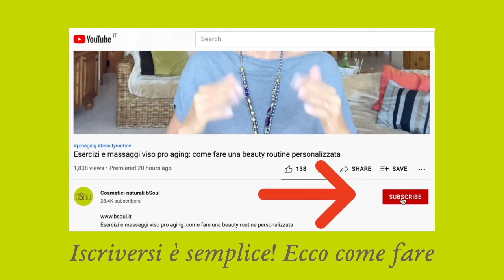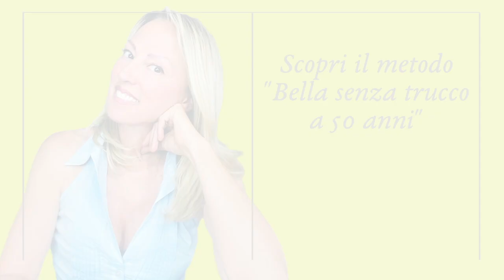Le rughe non sono tutte uguali!!! Scopri perché!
Desideri una consulenza della pelle? Non perdere questa occasione, è gratuita! Compila il form, ti risponderò in tempi brevi, vai su

“Ho le rughe e userò un prodotto antirughe”
Se fosse così facile saremmo tutte belle lisce e tirate, non pensi?

Purtroppo le rughe sono tutte diverse e si legano a fattori intrinsechi (come la predisposizione genetica, il cronoinvecchiamento) ed estrinsechi (come il fotoinvecchiamento, lo stress, l’inquinamento etc…).

Nel video di oggi ti svelo cosa devi fare per trovare un metodo (L’UNICO metodo, a essere sincere) per trattare le tue rughe con successo e in modo funzionale.
Se vuoi fare questo percorso insieme a me, richiedi una consulenza gratuita! Ti basta cliccare su e compilare il form!

Ecco i link a cui faccio riferimento nel video di oggi sulle rughe:

Non perdere anche questi interessanti approfondimenti sulle rughe!

- Un articolo sui potenziali rischi di alcuni trattamenti e la barriera

- Qua trovi il link al libro dedicato alla barriera cutanea e le rughe

- Qua ecco il libro sulla fisiopatologia dell’idratazione cutanea del dottor Terranova

Se vuoi scoprire di più sulla detersione fisiologica, clicca su questo

Un bacio,
A venerdì!

KIT DI NORMALIZZAZIONE
Vuoi scoprire come faccio io a trattare le rughe?
È semplice, tutto comincia sempre con un kit formulato esattamente per il tuo tipo di pelle! La normalizzazione fisiologica dura due mesi, dopodiché potrai cominciare una fase specifica e pro aging per l’intestetismo che più ti “rompe le scatole!”.

Una volta che hai completato la normalizzazione fisiologica, avrai accesso anche al nuovo set pro aging TRISOUL, un trattamento altamente concentrato - disponibile solo (ed esclusivamente!) per pelle già normalizzata.

Pubblico 3 video alla settimana tutti incentrati sulla bellezza naturale per noi “grandicelle” over 50.
Routine, massaggi, esercizi, consigli - troverai tutto quello che cerchi per una pelle compatta e luminosa, passando dalla cosa più importante: il tuo benessere!